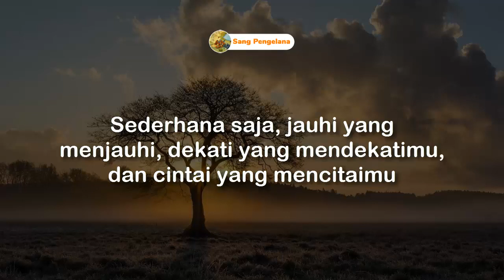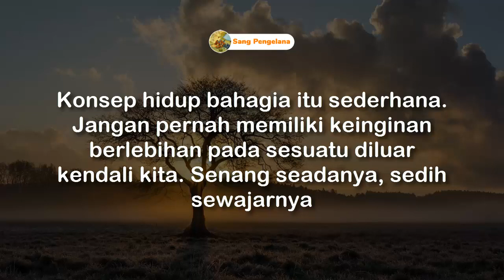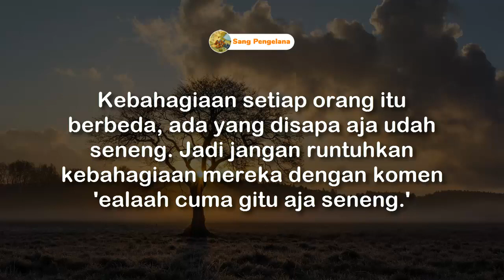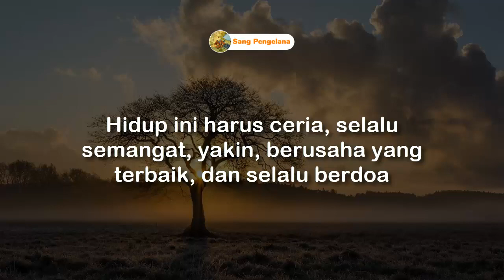KATA2 MOTIVASI MENJADI TUAN UNTUK DIRI SENDIRI | Sang Pengelana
KATA2 Yang MEMBAHAGIAKAN
"Berbahagialah tanpa menjadikan kebahagiaan orang lain sebagai syaratnya".